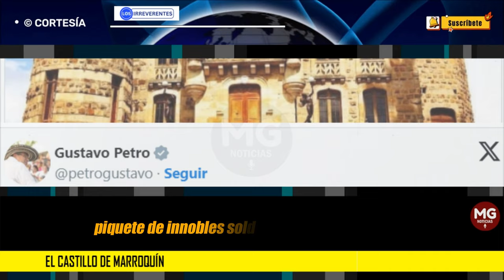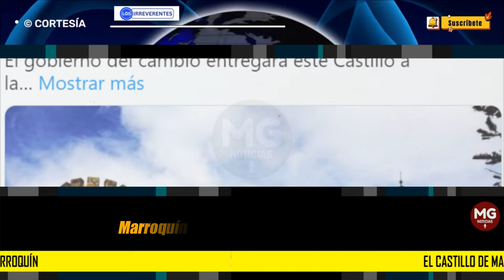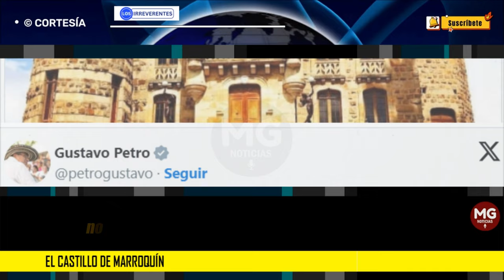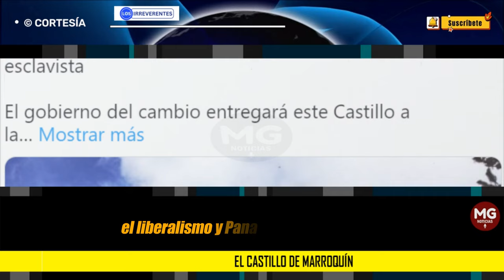MENTIRA SUPINA || EL CASTILLO MARROQUÍN 🔵 Editorial Los Irreverentes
José Manuel Marroquín, usurpó el poder el 31 de julio de 1900, cuando lideró un golpe contra el presidente legítimo, don Manuel Antonio Sanclemente, un venerable anciano al que la historia colombiana no le ha rendido los honores que merece. En su momento, Vargas Vila dijo que “Sanclemente era una de esas personas que tiene el don de merecer la estimación, sin alcanzar a despertar la admiración de sus conciudadanos. Era uno de esos hombres en quienes la virtud es la dignidad, y en quienes las dignidades no añaden nada a esa virtud”.